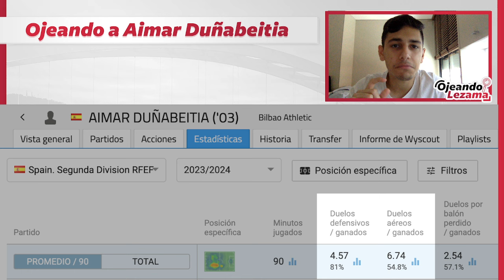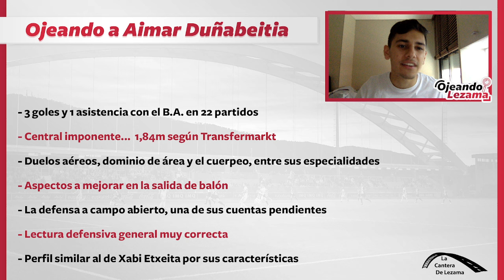Ojeando Lezama #2 - Aimar Duñabeitia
En este segundo episodio de Ojeando Lezama, hablamos sobre Aimar Duñabeitia, un central 'tapado' con características defensivas muy reseñables.